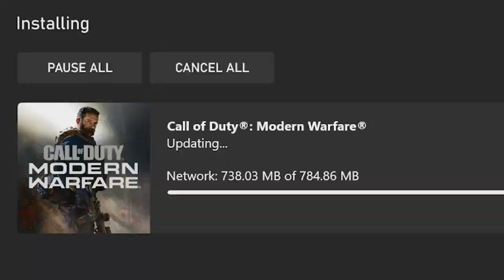Ninja Defuse in Modern Warfare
Ninja Defuse in Call of Duty Modern Warfare - (Funny Moments, Ninja Defusing Noobs, Insane Throwing Knife Gameplay, Knives Only in SnD, Trolling, Epic Killcams & More)
Today I play some COD MW and pop off
Timestamps ⏱
0:00 - Intro
1:01 - Ninja Defuse Gameplay
12:31 - Outro